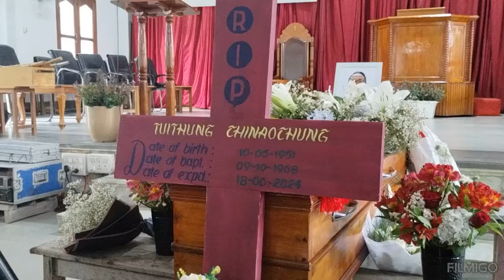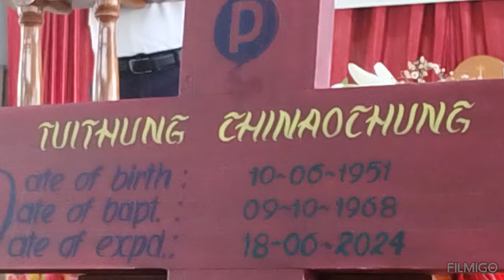Funeral service of Late T. Chinaochung, retired AE. PHED Ukhrul at Lanthungching on 19-6-2024